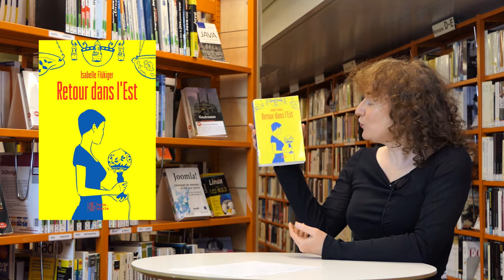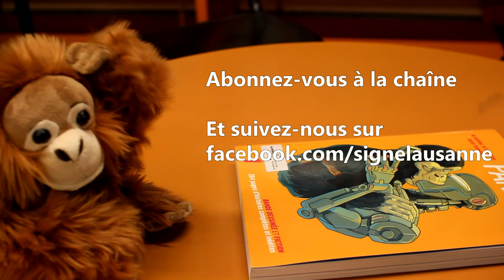Retour dans l'Est - Isabelle Flükiger | Chronique #19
Les chroniques de l'orang-outan, présentées par Claire